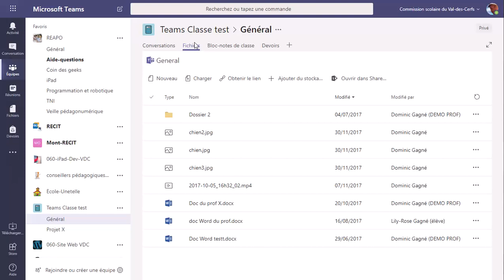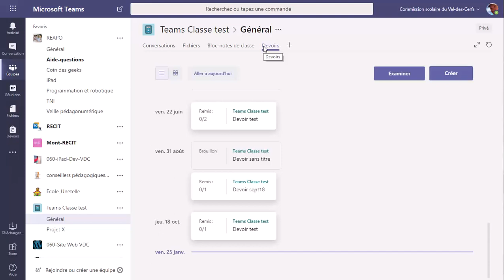Microsoft Teams, c'est quoi?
Très brève description de l'outil en titre